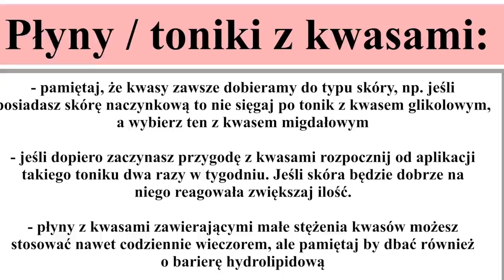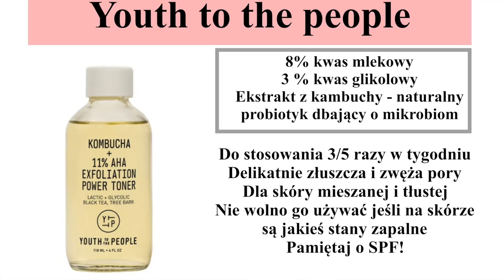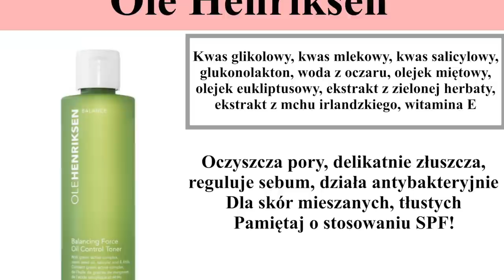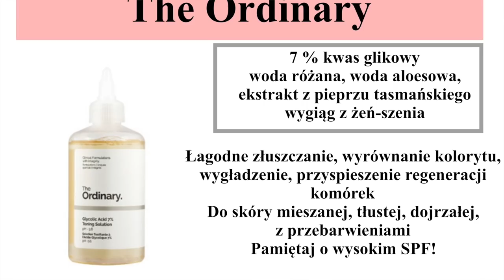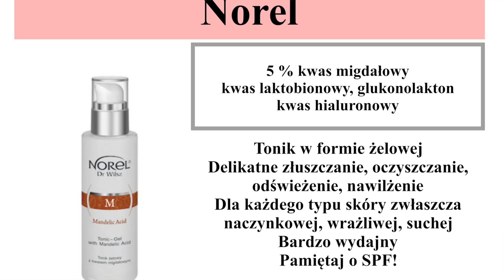TOP 5 ‼️ PŁYNY / TONIKI Z KWASAMI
Dziś polecę Wam moje sprawdzone, ulubione płyny / toniki z kwasami.